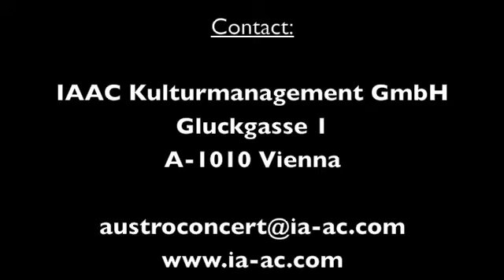Aleksandar Markovic - Donisíaco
Aleksandar Markovic conducts the Orquesta Sinfónica de RTVE Madrid playing Francisco Cano's Donisíaco. Aleksandar Markovic is represented worldwide by IAAC Kulturmanagement GmbH.